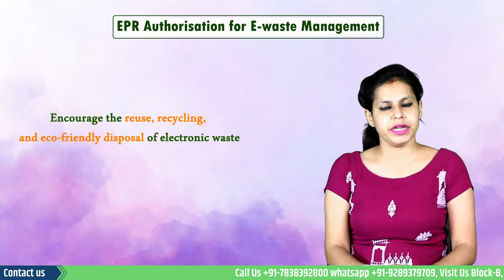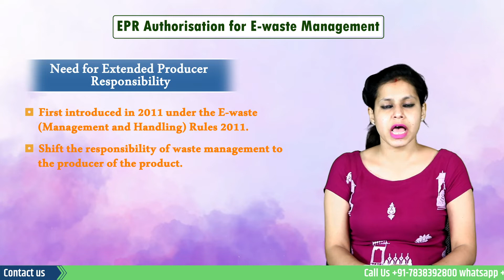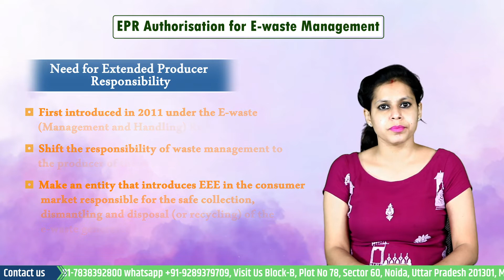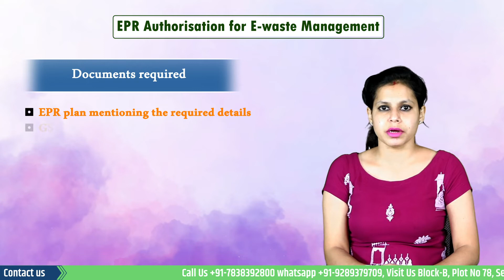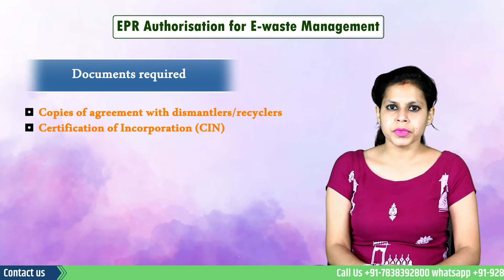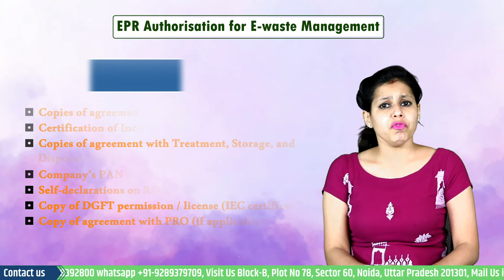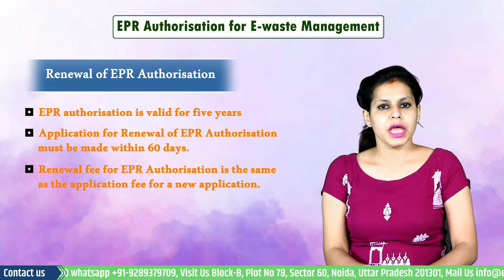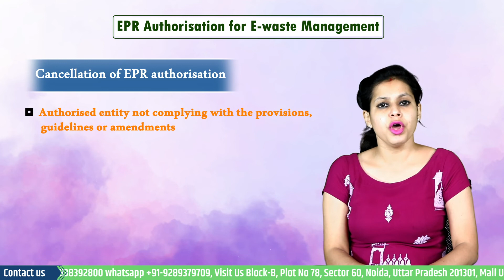EPR Authorization for E-waste Management|Documents Required to obtain EPR Authorization|Enterclimate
Extended Producer Responsibility (EPR) Authorisation is the permission given by the Central Pollution Control Board (CPCB) to the Producer, Importers and Brand Owners (PIBO) of Electrical and Electronic Equipment (EEE). The ERP authorisation is mandatory and given for environmentally sound management of e-waste produced. A legislative strategy, ERP, is implemented by industrialised countries to promote and encourage the reuse, recycling, and eco-friendly disposal of electronicwaste.
Extended Producer Responsibility ensures that the responsibility of disposing of e-waste lies on the manufacturer of the goods. EPR must be fulfilled by implementing EPR plans and targets outlined in the authorisation certificate, including the details of the PRO and e-waste exchange process. EPRAuthorization is required for buyback, recycling and reuses through collection from dealers, collection centres, Producer Responsibility Organisation (PRO) etc. This is achieved through a buyback arrangement, exchange scheme, Deposit Refund System or providing other means to incentivise the end-user so that collection and recycling (or disposal) can be done by authorised units (collectors, dismantlers, refurbishers) in the formal sector as per the guidelines issued by the CPCB. Watch the complete video to know more about EPR Authorization.